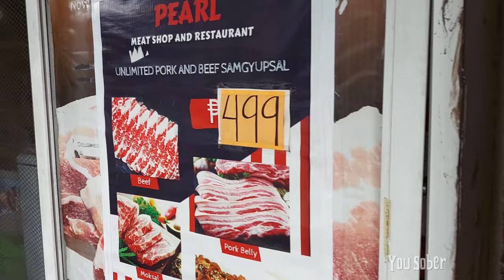Wife demands health drink mission #12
Coconut juice, also known as coconut water, is the clear liquid found inside young, green coconuts. It is a refreshing and hydrating beverage that is widely consumed in tropical regions and has gained popularity worldwide for its taste and health benefits.

Here are some key points about coconut juice:

Source: Coconut juice is extracted from young, green coconuts, which are harvested when they are about 5 to 7 months old. At this stage, the coconuts contain a significant amount of water, which gradually turns into coconut meat as they mature.

Nutritional Value: Coconut juice is a natural and low-calorie drink that offers several essential nutrients. It is a good source of electrolytes, including potassium, magnesium, and calcium, which are important for maintaining proper hydration and supporting muscle function. Coconut juice also contains vitamins such as vitamin C, B-complex vitamins, and antioxidants.

Hydration: Coconut juice is often praised for its hydrating properties. It is naturally rich in electrolytes, which help replenish fluids and minerals lost through sweating or physical activity. It is often considered a natural alternative to sports drinks for rehydration.

Taste and Flavor: Coconut juice has a mild, slightly sweet taste with a hint of nuttiness. It is often described as refreshing and thirst-quenching, making it a popular choice for tropical climates or as a refreshing drink during the summer months.

Culinary Uses: Apart from being consumed as a standalone beverage, coconut juice can also be used in various culinary preparations. It is a common ingredient in smoothies, juices, cocktails, and mocktails. It is also used in cooking, particularly in tropical cuisines, for dishes such as curries, soups, and desserts.

Health Benefits: Coconut juice is considered a healthy beverage due to its natural composition. It is low in calories, fat-free, and cholesterol-free. The presence of electrolytes makes it a suitable choice for rehydration, especially after exercise or prolonged physical activity. Coconut juice is also believed to have antioxidant properties that can help boost immunity and promote overall well-being.

Packaging and Availability: Coconut juice is available in various forms. In tropical regions, it is common to find freshly harvested coconuts sold with the top chopped off, allowing immediate consumption of the juice. In other areas, packaged coconut water is widely available in bottles, cans, or tetra packs.

In conclusion, coconut juice, or coconut water, is a popular and refreshing beverage known for its hydration properties and nutritional benefits. It offers a unique taste and is enjoyed both as a standalone drink and as an ingredient in various culinary preparations. Whether you're looking to quench your thirst or enjoy its health benefits, coconut juice is a delicious and natural option.